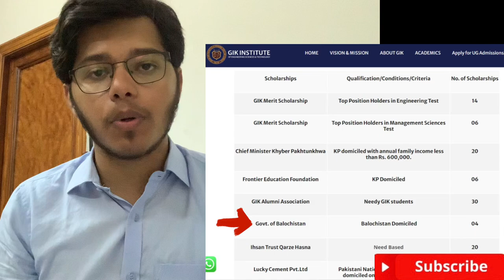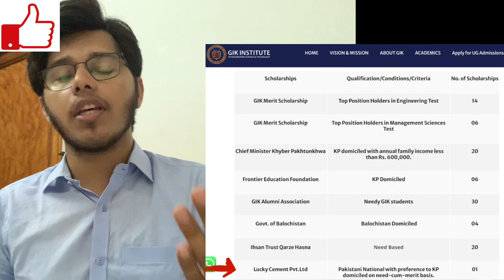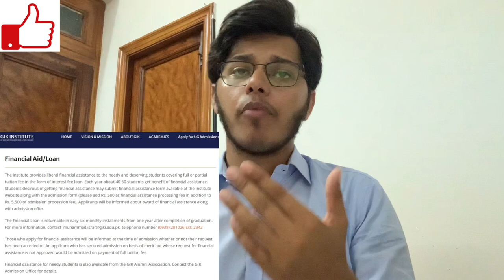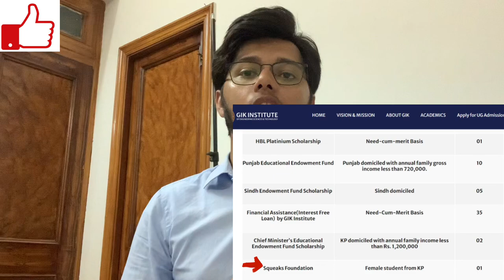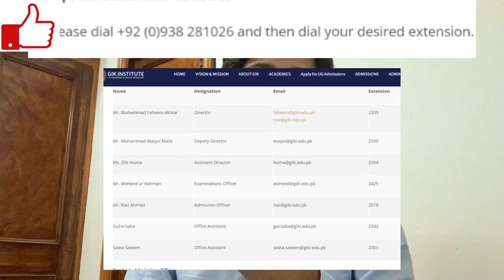How to get scholarship in GIKI| All scholarships detail | watch this video before apply part 2/2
Link to the part 1/2

How to get scholarship in Giki|| Every college student must watch before taking any entry test||

Title: Pursuing Excellence: Unlocking Scholarships at Giki University

Introduction:
Giki University, a renowned center of academic excellence, offers students an opportunity to realize their dreams through scholarships. With its commitment to nurturing exceptional talent, Giki University provides various scholarships to deserving individuals who display outstanding academic, extracurricular, and leadership achievements. This essay delves into the process of securing a scholarship at Giki University, emphasizing the importance of academic excellence, well-rounded development, and a strong application.

1. Emphasize Academic Excellence:
Giki University places immense value on academic prowess. To stand out among a pool of applicants, aspiring scholarship recipients must showcase exceptional academic achievements. Maintaining an excellent GPA, participating in academic competitions, and excelling in standardized tests like SAT or GRE are crucial factors that contribute to securing a scholarship at Giki University. Demonstrating a passion for learning and consistently striving for academic excellence will enhance the chances of being recognized as a deserving recipient.

2. Demonstrate Leadership and Extracurricular Involvement:
Giki University seeks individuals who not only excel academically but also display leadership potential and a commitment to extracurricular activities. Actively participating in student clubs, societies, or sports teams showcases a well-rounded personality and highlights one's ability to manage time effectively. Leadership roles within these activities, such as serving as a club president or organizing events, demonstrate the capacity to inspire and influence others positively. Scholarship committees at Giki University highly value individuals who exhibit these qualities, as they exemplify future leaders who can contribute to society.

3. Research Available Scholarships:
To secure a scholarship at Giki University, applicants must familiarize themselves with the various scholarships offered. Giki University provides scholarships based on merit, financial need, and specific fields of study. Researching and understanding the eligibility criteria, application deadlines, and required documentation for each scholarship is essential. This knowledge enables applicants to tailor their applications accordingly, ensuring they meet all the necessary requirements and stand a better chance of securing the desired scholarship.

4. Craft a Compelling Application:
The application for a scholarship at Giki University should be meticulously prepared to highlight one's strengths, achievements, and aspirations. The application should emphasize academic accomplishments, leadership experiences, extracurricular involvement, and community service. It is crucial to articulate one's passion for the chosen field of study and how the scholarship will enable personal and professional growth. A well-crafted essay or statement of purpose can significantly impact the selection process, as it provides an opportunity to demonstrate motivation, self-reflection, and future goals.

5. Seek Letters of Recommendation:
Obtaining strong letters of recommendation plays a vital role in the scholarship application process. Select individuals who can testify to one's academic abilities, leadership potential, and personal qualities. Professors, mentors, or employers who can provide detailed insights into one's character and accomplishments make for ideal recommenders. These letters should highlight strengths, achievements, and the potential for success, reinforcing the applicant's eligibility for the scholarship.

Conclusion:
Securing a scholarship at Giki University requires a combination of academic excellence, leadership potential, extracurricular involvement, and a strong application. By excelling academically, demonstrating leadership skills, researching available scholarships, crafting a compelling application, and seeking strong letters of recommendation, aspiring students can increase their chances of receiving a scholarship at Giki University. Giki University's commitment to recognizing and nurturing exceptional talent makes it an ideal destination for individuals aiming to unlock their potential through the power of scholarships.